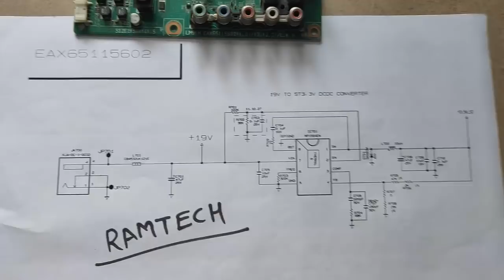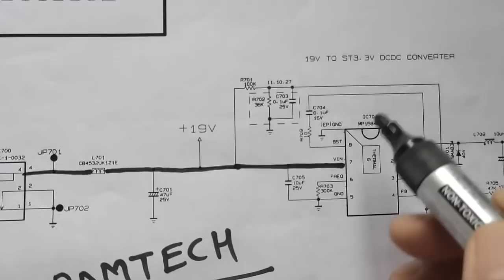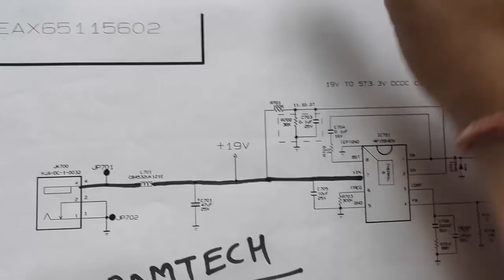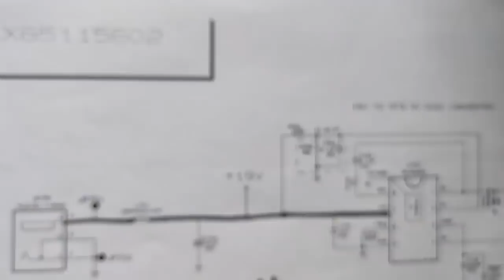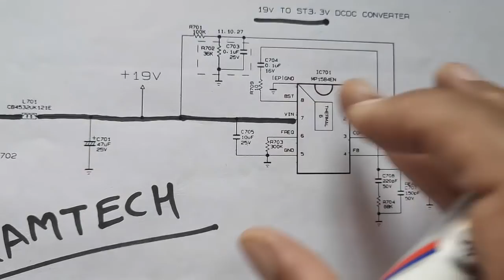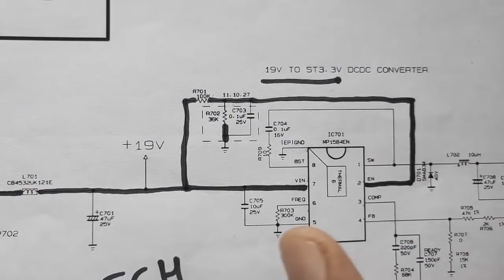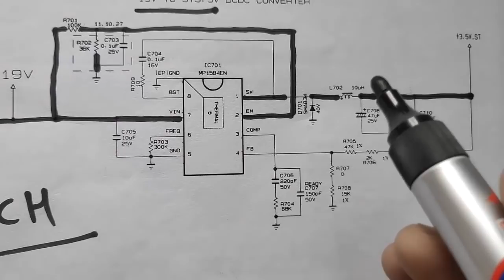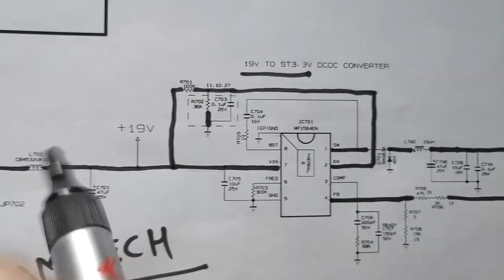How works 19V TO ST3 3V DC TO DC Converter Circuit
In this video it is discussed about Generation of standby voltage in LED TV mainboard from 19v.